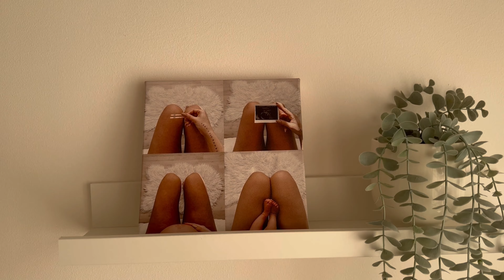ROOM TOUR! ✨ Novità in camera / Natalia Liberati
Room tour | Camera da letto
Bentornati in un nuovo video, come sempre vi porto con me nella mia vita senza filtri, nuda e cruda!

Ecco alcune novità inserite in camera:
- Specchio Maison du Monde codice: 206251
- Luci comodini SKLUM codice: 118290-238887
- Carta da parati Photowall Sweden

Un abbraccio 🤎

💪🏼🤩 Rimettiti in forma e acquista i miei integratori preferiti registrandoti qui:
Scrivimi in DM per una consulenza gratuita! ✨